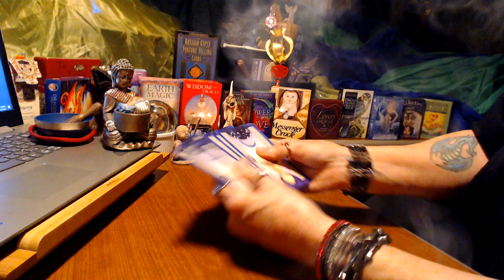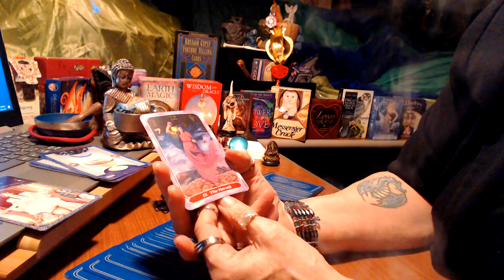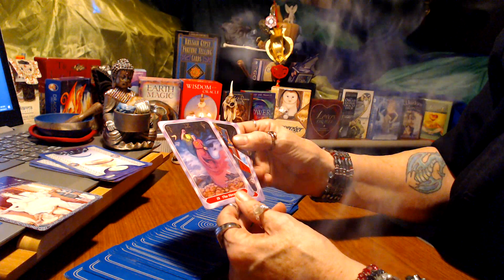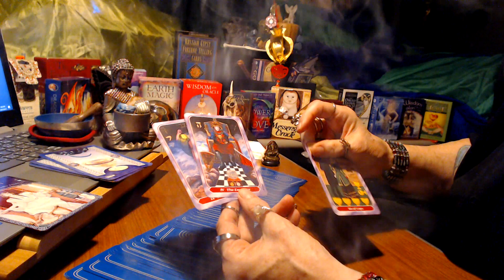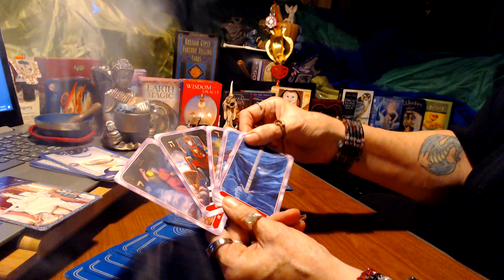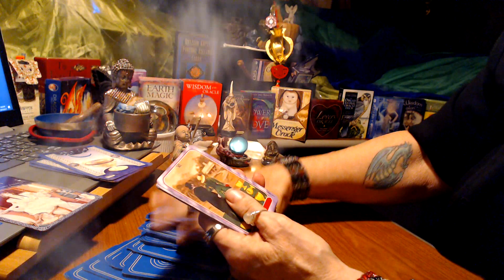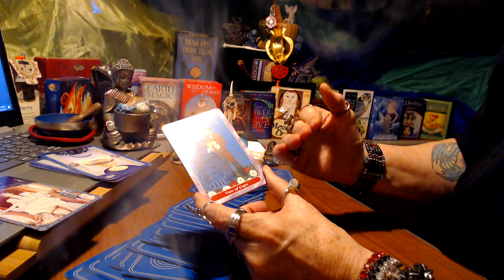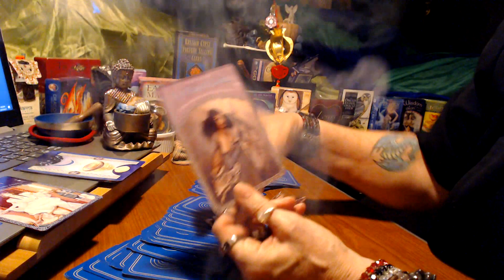PISCES! CAST YOUR SPELLS' YOU HAVE THE POWER TO MANIFEST IT ALL! Pisces July 2018 Tarot Reading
PISCES! CAST YOUR SPELLS' YOU HAVE THE POWER TO MANIFEST IT ALL! Pisces July 2018 Tarot Reading for all Pisces sun, Pisces Moon and Pisces rising signs For a personal reading